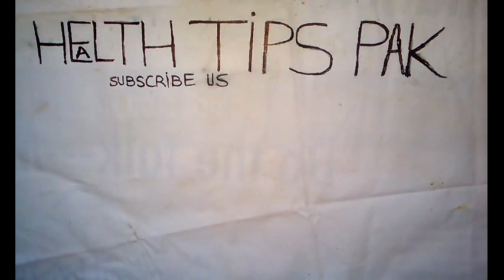Sirf 2 Cheezain Mani Garhi Lambi Humbistari Shartiya.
Lambi humbistari shartiya, iss video ma dosto app logo ko sirf 2 cheezain ka nuskha bana kar dikwo ga aur iss nuskha ka istemal sa app ki humbistari ka timing shartiya bard jaya ga aur app logo ko humbistari ma kafi maza aya ga jaldi farg nai hoga koi tension nai just iss video ko akhar tak lazmi daka aur jasa ma bata raha ho wasa hi iss nuskha ko banya aur use kara .